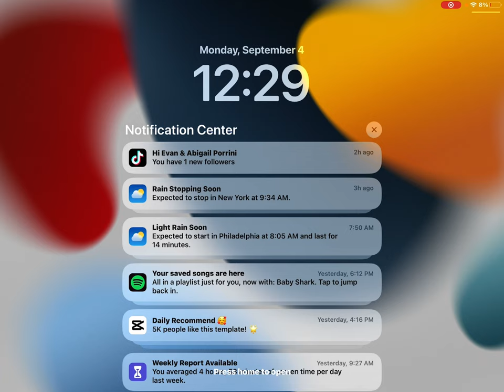September 4, 2023